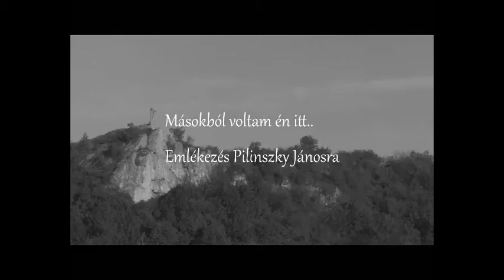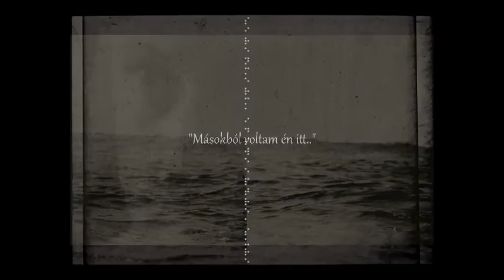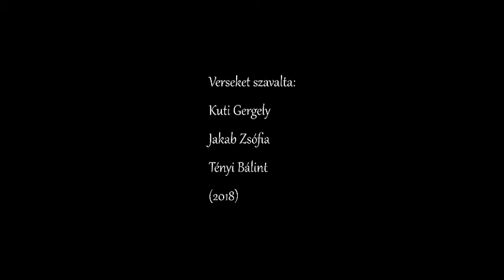"Másokból voltam én itt.."- Emlékezés Pilinszky Jánosra(Tényi Bálint filmje)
portréfilm, rendezte: Tényi Bálint
Pilinszky János verseit, töredékeit előadták: Tényi Bálint, Kuti Gergely, Jakab Zsófia, és Tényi Tamás
Pilinszky evangéliumi esztétikájáról nyilatkozott a filmben: Prof, Dr. Tényi Tamás